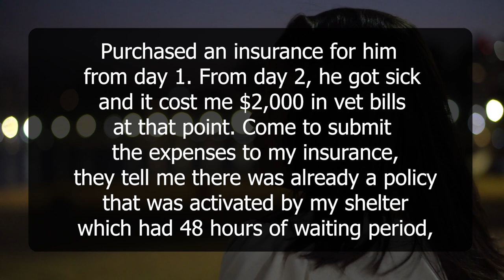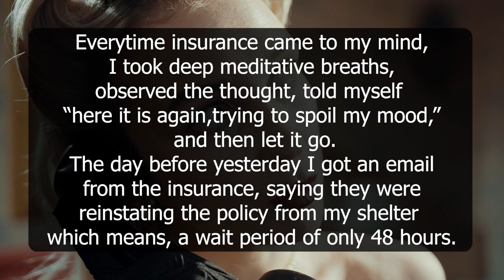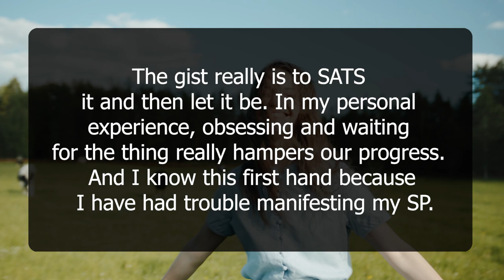The Law Really WORKS when you LET IT | Neville Goddard | Law of Attraction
The law of assumption really works so perfectly that I manifested a huge success. This is my success story and it is based upon the teachings of Neville Goddard. Assuming the state of wish fulfilled brings marvelous results.

Your Queries-
"The Real LAW OF ATTRACTION" The part no one wants to talk about
This technique helps you manifest in less than 24hrs ✨ Law of assumption - Neville Goddard
Law of Attraction Sleep Technique To Attract & Manifest Whatever You Want in Hindi
Manifest anything that you want in LESS THAN THREE DAYS✨ Neville law of assumption
The Ultimate Law of Attraction Hack | WORKS FAST!
Neville Goddard - This is How I Manifest Anything I Want (POWERFUL)
Your manifestation already exists! [Law of Assumption - 10x more powerful than Law of Attraction]
MANIFESTATION #85: SHOCKING Law of Attraction Success Story - Does It Really Work? | MindBodySpirit